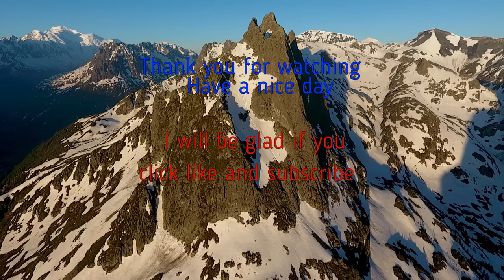Far The Days Come Enjoying Music Relaxation Meditation or Sleep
The RELAXATION & MEDITATION music channel features relaxing stress-relieving music with stunning nature videos. Use this soothing healing music as deep meditation music, yoga music, massage music, dream music, spa music. Can also be used as instructional music, deep sleep music, and total relaxation music. Relax your mind and body. Use it for Zen meditation, concentration and balance, Pilates, stretching and other relaxation purposes.